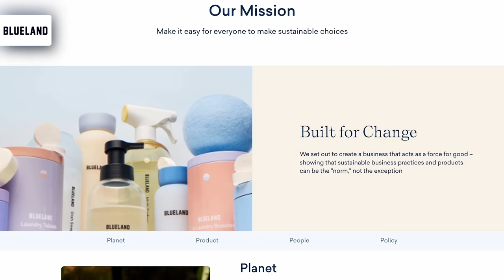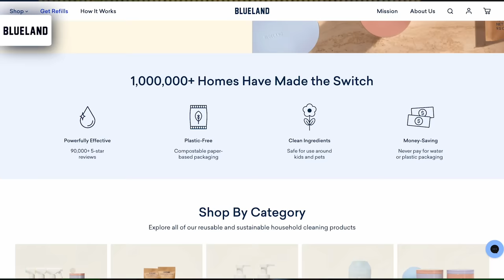Grizzly True Crime's Investigative Questions Shed Light On Cases Of Sarah Boone & Leilani Simon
This week, we welcome Gisela K., aka Grizzly True Crime, to the podcast.  Gisela asks Peter probing questions you may have also been wondering on the cases Of Sarah Boone & Leilani Simon.

Chapters:
0:00 Welcome
0:30 Gisela - Grizzly True Crime Intro
2:06 Sarah Boone
11:27 Blueland Ad
12:51 Sarah Boone - Cont.
26:37 Leilani Simon
51:48 Delphi
1:01:50 Conclusion